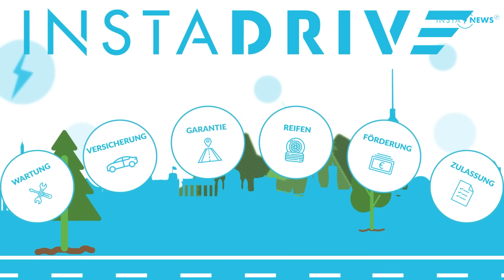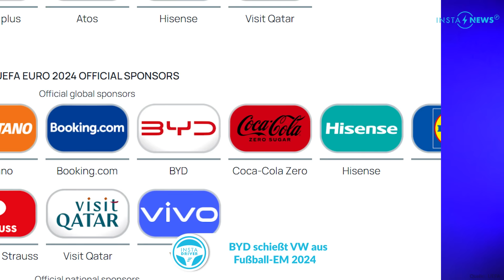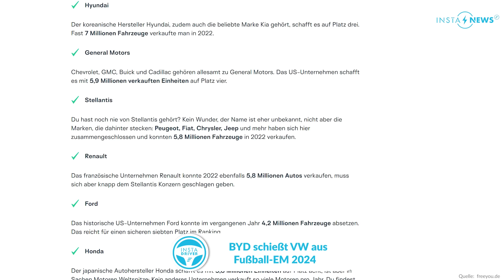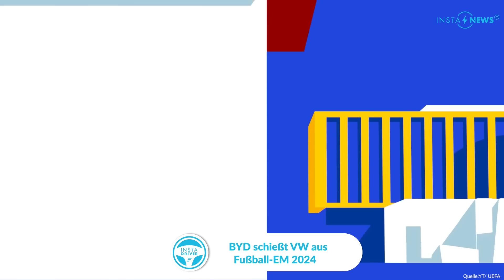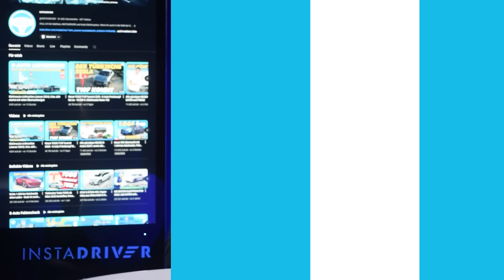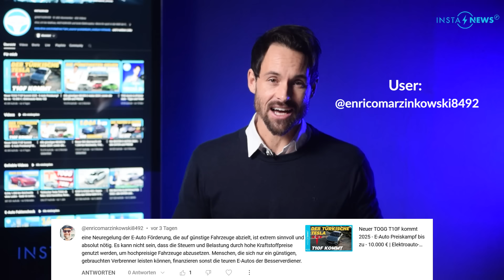BYD schießt VW aus EURO 2024 und Tesla senkt radikal die Preise | Elektroauto-News 154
BYD, de China-Hersteller, ist der offizielle Autopartner der EURO 2024 in Deutschland. VW war der Sponsor der letzten Europameisterschaft im Jahr 2021 und wird bei der Heim-EM durch BYD ersetzt. TESLA senkt die Preise um bis zu 5.000 €, Toyota bietet kein Elektroauto unter 25.000 €, NIO erweitert sein Servicewerkstätten-Netzwerk auf 50 Standorte, der VW ID.3 GTX wird mit ID.7 Hinterradantrieb ausgestattet, Abarth nimmt sich den Fiat 600e vor, der als Erlkönig fotografiert wurde, während der neue Lancia Ypsilon ohne Tarnung gefilmt wurde. Herzlich willkommen bei den Elektroauto-News der Woche hier beim

00:00 EINFÜHRUNG
00:33 E-Auto Abos
01:31 BYD schießt VW aus EURO 2024
05:48 E-Auto Schlagzeilen der Woche
06:34 VW ID.3 GTX kommt
07:15 Tesla senkt Preise um bis zu 5.000 €
07:40 Elektro-Erlkönig Abarth 600e erwischt
08:07 Lancia Ypsilon komplett ungetarnt bei Dreharbeiten
08:33 Gewinnspiel mit Kommentar der Woche

Direkt Termin ausmachen und kostenlos über Gehaltsumwandlung und Test-Abos beraten lassen.

GRATIS E-BOOKS RUND UM DAS THEMA ELEKTROAUTOS:

DIE BESTEN REINIGUNGSTÜCHER FÜR JEDEN GEBRAUCH:
Brillen und empfindliche Oberflächen
Auto Lack, Plastik, Chrom, Fenster im Autoexterieur
Fenster & Scheiben im Auto und im Haushalt
Universelle Tücher
Displays, Bildschirme & Lackoberflächen

Die Vorteile auf einen Blick:
✔️ Schnelle Verfügbarkeiten
✔️ Einfache, transparente Abwicklung
✔️ Individuelle Konfiguration
✔️ Kein Restwertrisiko
✔️ Attraktive Preise

📞 Deutschland: 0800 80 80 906
📞 Österreich: 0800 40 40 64